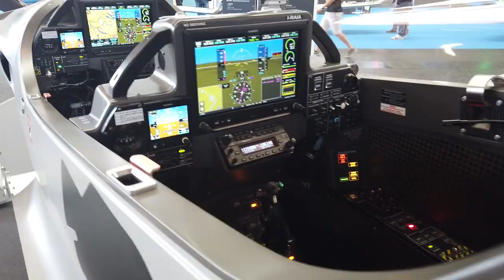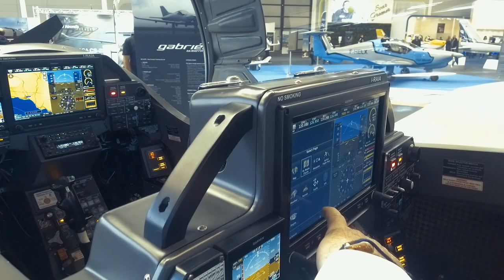AERO 2022 - Rencontre de Luciano BELVISO, CEO BLACKSHAPE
La rédaction AVIATION ET PILOTE était présente lors du dernier AERO2022 à Friedrichshafen.
Durant le salon, nous avons rencontré Luciano BELVISO, CEO de BLACKSHAPE. Il nous parle du BLACKSHAPE GABRIEL certifié, et de sa philosophie.